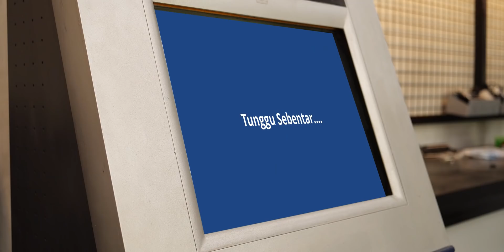Pasang Turbo Segede Bayi | Silvia GTR Pt 6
ORDexhaust.COM
Tokopedia.Com/ordexhaust
Youtube.Com/ordexhaust
Follow Turbosmart Indonesia
Follow Engineplus Performance Parts
English subtitle by Brillyan Aditya Saputra